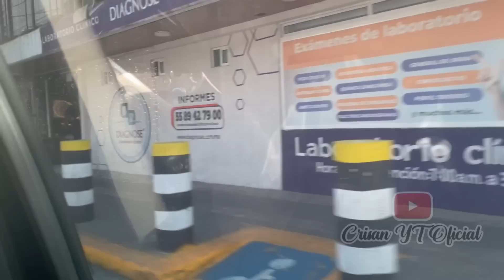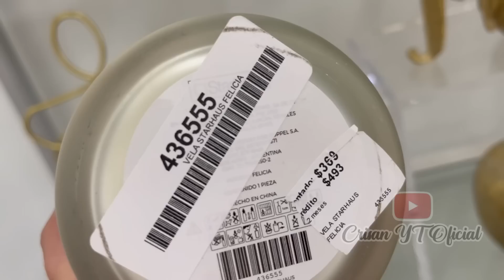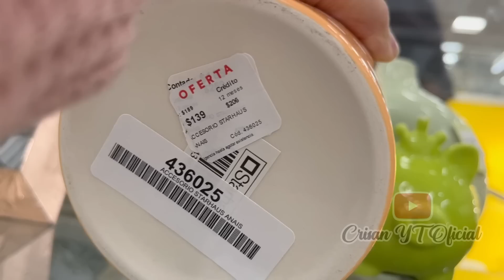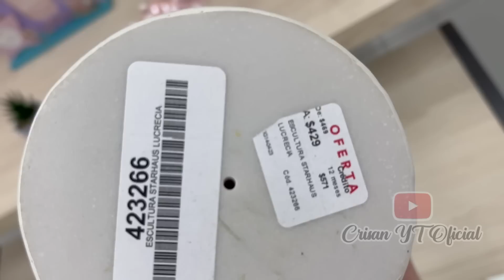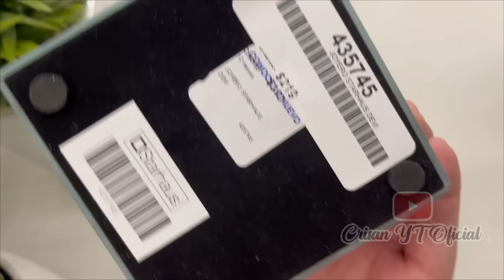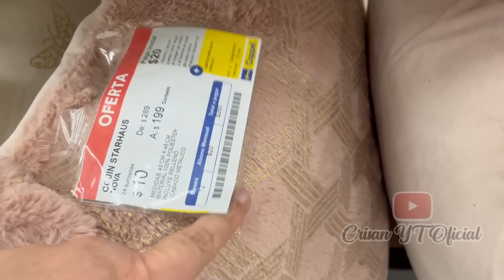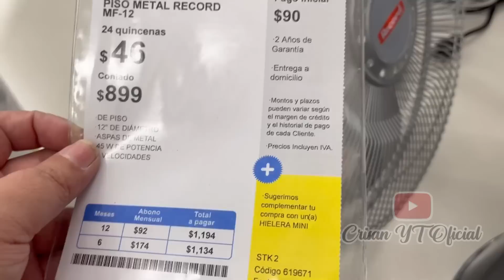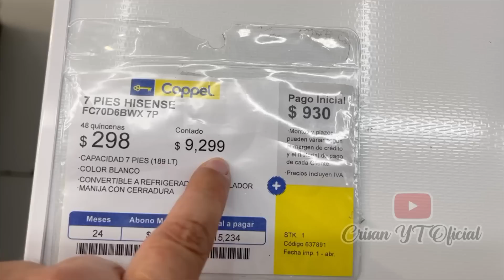RECORRIDO NOVEDADES EN @coppel NO CREERÁS LOS DESCUENTOS QUE ENCONTRÉ HogarCoppel | Crisan Oficial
La dirección es Av. Benito Juárez 21, Tlalnepantla Centro, C.P. 54000, Tlalnepantla de Baz, Estado de México.